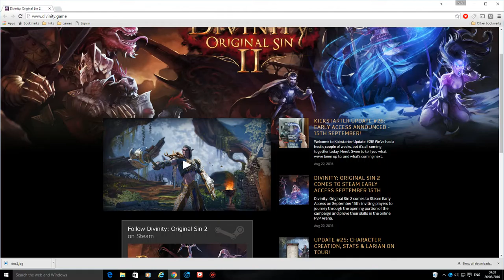Divinity: Original Sin 2 Early access annoucement.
Divinity: Original Sin early access annoucement for the 15th September.
The Lethal Legacy Network.